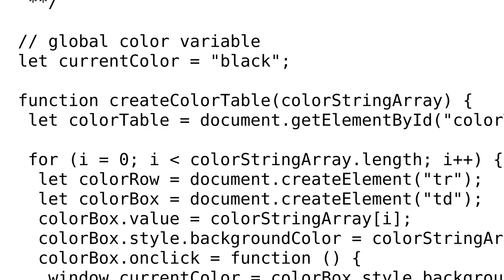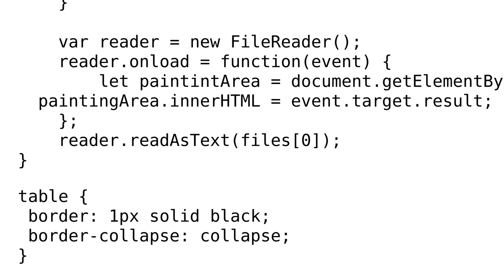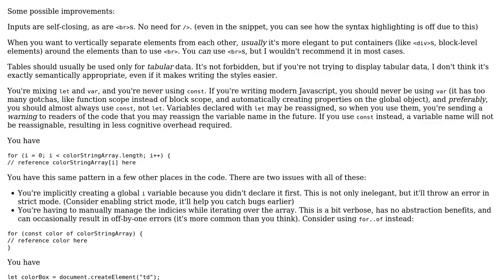Code Review: Paint Program in HTML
With thanks & praise to God, and with thanks to the many people who have made this project possible! | Content (except music & images) licensed under CC BY-SA | Music | Images & others | With thanks to user Dexter Thorn user CertainPerformance and the Stack Exchange Network Trademarks are property of their respective owners. You are responsible for your own actions.